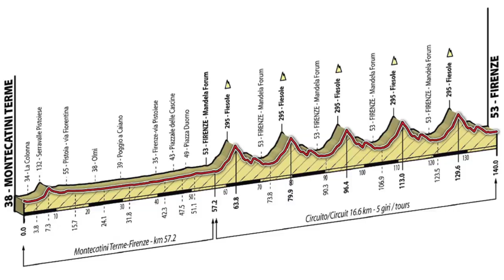Road Cycling World Championships 2013 - Women's Road Race Flythrough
The 2013 UCI Road World Champs take place in Florence from the 22nd - 29th September. The Elite Women's Road Race takes place on Saturday 28th September.

The women's road race starts with a 57.2km transition leg before the riders complete five laps of the 16.6km circuit, for a total of just over 140km.

These five circuits include some nasty climbs and equally tricky descents, and we expect to see the field being torn apart during these laps. However the final run in to the finish is realtively straight, so if any of the sprinters have managed to stay with the field they could be in with a good chance.